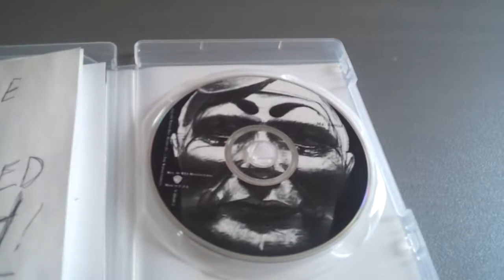Final Fantasy XIII-2 Unboxing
Can't wait to "tryout" This badboy